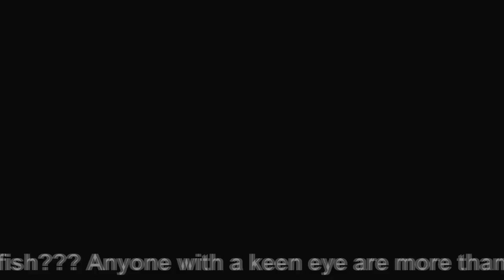Monster pike No 2. 24lb 8ozs [11.11kg]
Another monster caught at the oaks on the 11th of Feburary. I was lucky enough to catch one on the 3rd, the week before, is it the same fish? (I hope not). I do know there are several twenties in there. 5, yes 5 came out in one weekend some time ago. I'm more than happy to accept a recapture, I did notice a split pelvic fin on this one, and nothing on the previous fish. After checking both sets of photos I'm none the wiser. Still , I'm over the moon. @Irishpiker